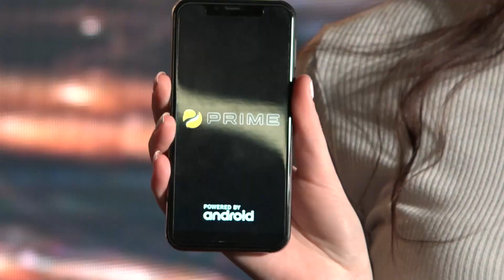Mr. Harun Stanekzai Khalid Lemar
Our future, our legacy, our PARTNERS IN EXCELLENCE
Z Empire's Partners in Excellence. Electronics Networking Convention  ( Electronics Manufacturers, Distributors of apple, Samsung.. Retailers, Online retailers & Traders)
April: 26th -29th , Athens Greece

Bringing together the biggest companies of the electronics industry.

By partnering up with all key media representatives from all over the world, we ensure the promotion of your brand or company on a world wide scale in the most prestigious and classy way, since journalists from high caliber media will be covering before, during and after the event

By inviting the world’s biggest electronics related companies and covering all aspects from manufacturers, distributors, re-sellers, retailers and traders we ensure that such a convention has never taken place before.
Brands: Apple , Samsung , Lenovo, HP, toshiba, Kingston, Motorola.
Platinum: MIVA DISTRIBUTION

, Exertis, Handelot, Infoworx Greece, Electroholic , Neopolis General Trading , Fast Track, Parktel,  Thames Distribution, Stephanis, Fajr Al Mustaqbal,  Rainbow International Distribution, Promtel GSM, XTG , AB GSMshop.at GmbH, Network One Distribution,
, Viber Comunicationes, Prepaid Card, Omnitech, BM Electronics, Ruggear, 220 Volt, Stern Telecom, Central Point Europe, Procell Cellular, Ourea
, Velerans, MoonCom, CPU Global, G.I.C Trade, S PINES CYP PTE LTD, Librix Group s.r.o., Bluefin, PC Centar, Lemeth Trading GmbH, MAGNUM OPUS LTD,  ACEONE, SRX Ltd , Pro Comunicaciones CB, Wittis Innovation Ltd, LetMeRepair, Clasper Associates, 2 Be Connected Inc, LCT trading
, Turbado.de GmbH, Smart4all Technologies PC, PEEKMILAN & CO LTD, Cellutech, J&D Golden Union ent. Ltd, Red Box Ltd, Γ.ΚΑΡΒΕΛΑΣ ΑΕ, UniStar, Amir Group FZCO, Mega Group SA,Naet Kft., MAJAR - MATZARIDIS BROS SA, Q CONN, Alfa Trade OE, TechBay, Miva Distribution GMBH